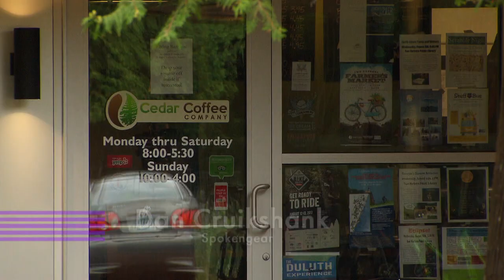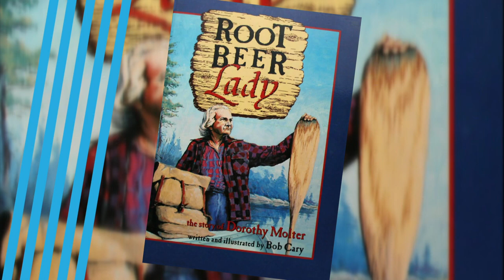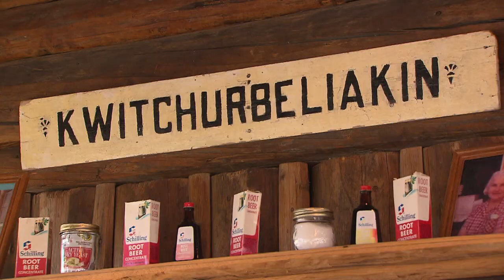Making It 103: Recalculating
When your career takes a dramatic turn, how do you navigate the next chapter? In this episode see four different transformations: a musician turns playwright, chemist becomes a woodturner, manufacturing mogul refocuses on bikes & coffee, and former pharmacy tech Dudley Edmundson cycles through wildlife photography, guiding and filmmaking.